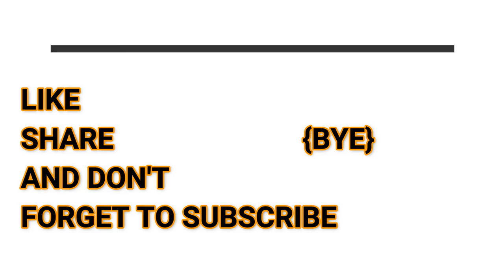JOURNEY BEGINS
Hi guys so here's my first video i hope you guys like it
In this video I am in a holy place called Maihar  so enjoy the view and video and if you like the video do comment ,like,share and subscribe to my channel and stay tune for more fun and craziness